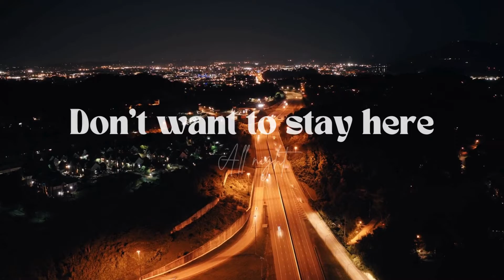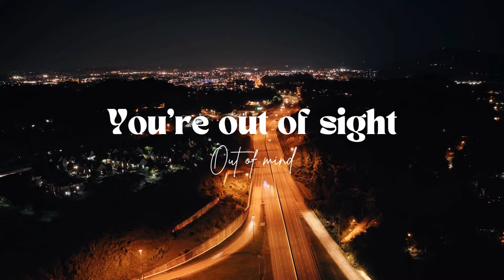Catica Black - Ruby Kay (Lyric Visualizer)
Visualizer with lyrics for the new single from the upcoming album Cerebral Epiphany.

Music and video made by Krystal Banbury